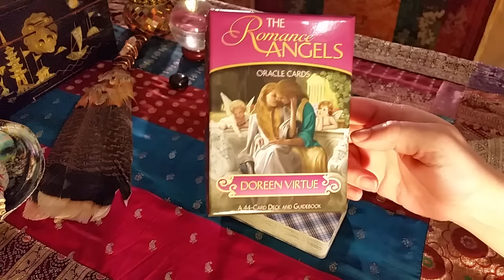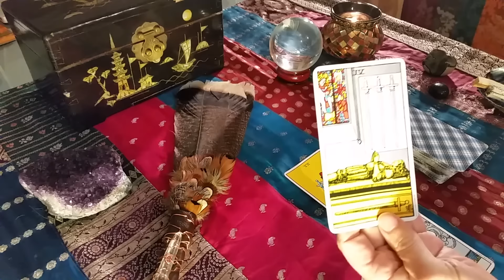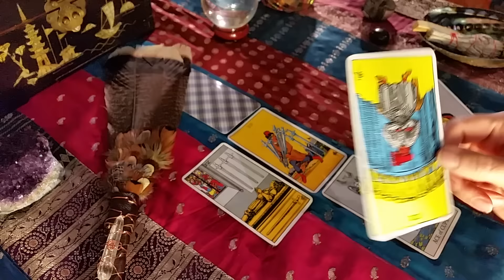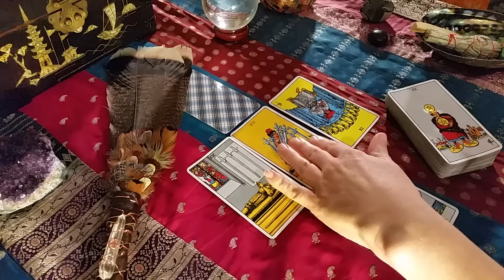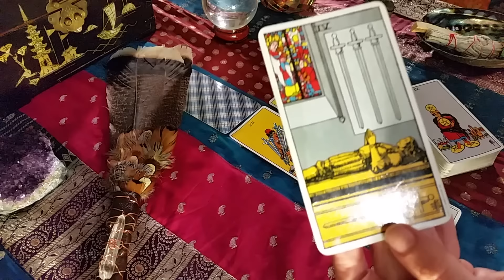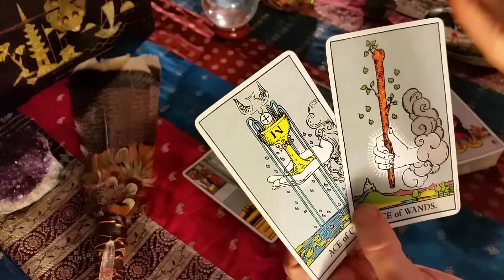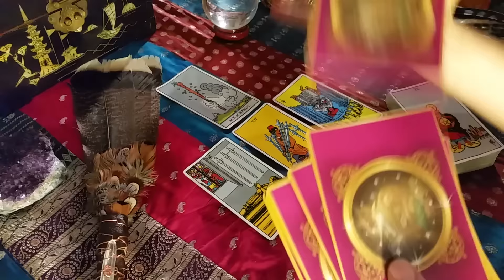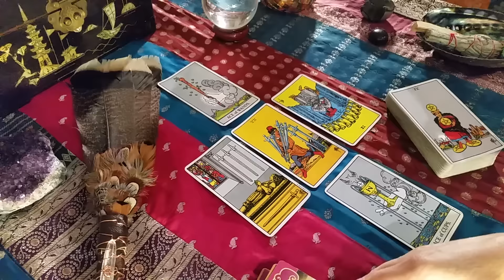TAURUS TAROT LOVE AND GENERAL HOROSCOPE READING FEBRUARY 2016